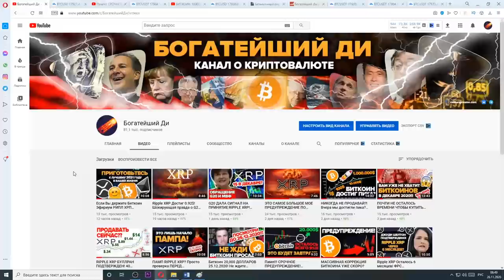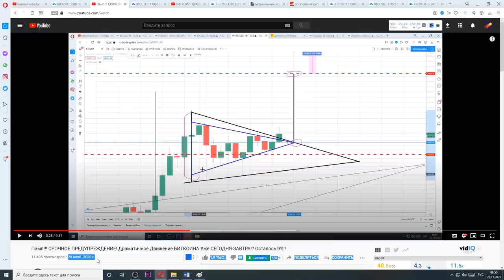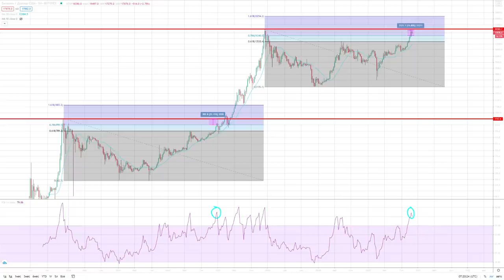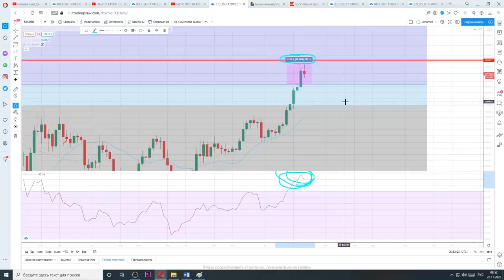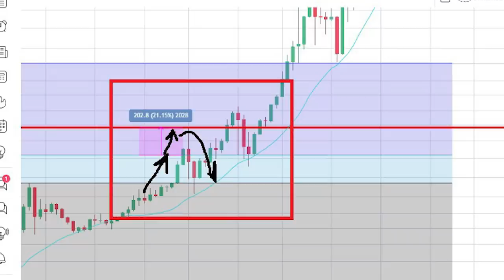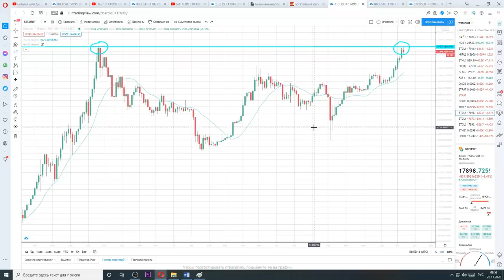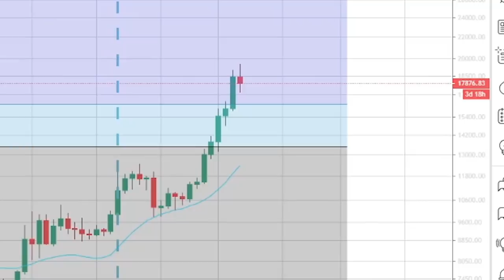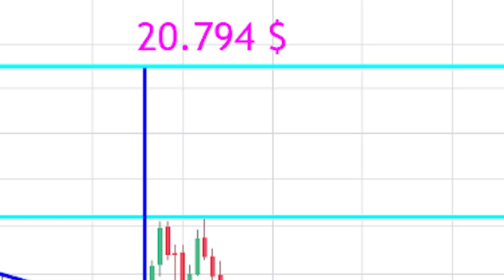БИТКОИН РИПЛ ХРП И АЛЬТА ПАДАЮТ! НО Я НИКОГДА НЕ БЫЛ ТАКИМ ОПТИМИСТИЧНЫМ! ОБРАЩЕНИЕ КО ВСЕМ НОВИЧКАМ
📌 Купить Ripple XRP и Bitcoin можно тут + Лучшая Биржа Криптовалют (№1 в Мировом Рейтинге Надежности)